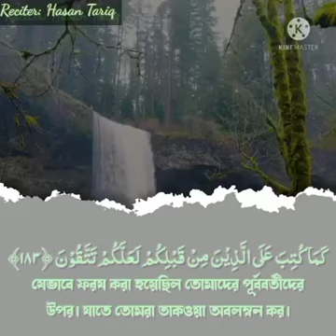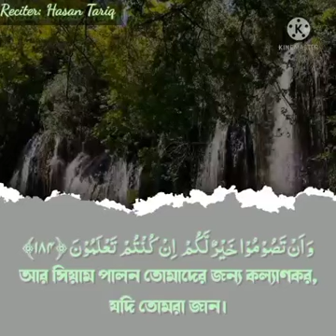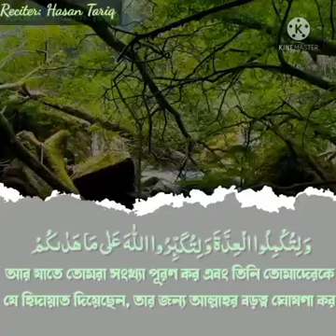আয়াতুল কুরসীর ফযীলত।Virtues of Ayatul Kursi।Hasan Tareq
আয়াতুল কুরসীর ফযীলত:

১. আয়াতুল কুরসী পড়ে বাড়ি থেকে বের হলে ৭০ হাজার ফেরেস্তা তাকে চারিদিক থেকে রক্ষা করে।

২. আয়াতুল কুরসী পড়ে বাড়িতে ঢুকলে বাড়িতে দারিদ্রতা প্রবেশ করতে পারে না।

৩. আয়াতুল কুরসী পড়ে ঘুমালে সারারাত একজন ফেরেস্তা তাকে পাহারা দেন।

৪. ফরজ নামাজের পর আয়াতুল কুরসী পড়লে তার আর বেহেস্তের মধ্যে একটি জিনিসেরই দূরত্ব থাকে; তা হলো মৃত্যু। এবং মৃত্যু যন্ত্রণা এতই হালকা হয়; যেন একটি পিঁপড়ার কামড়ের সমান।

৫. অযুর পর আয়াতুল কুরসী পড়লে আল্লাহর নিকট ৭০ গুন মর্যাদা বৃদ্ধি পায়।

আল্লাহ্ আমাদের সকলের নেক আমল কবুল করুন, আমীন।

১. আয়াতুল কুরসী পড়ে বাড়ি থেকে বের হলে ৭০ হাজার ফেরেস্তা তাকে চারিদিক থেকে রক্ষা করে।

২. আয়াতুল কুরসী পড়ে বাড়িতে ঢুকলে বাড়িতে দারিদ্রতা প্রবেশ করতে পারে না।

৩. আয়াতুল কুরসী পড়ে ঘুমালে সারারাত একজন ফেরেস্তা তাকে পাহারা দেন।

৪. ফরজ নামাজের পর আয়াতুল কুরসী পড়লে তার আর বেহেস্তের মধ্যে একটি জিনিসেরই দূরত্ব থাকে; তা হলো মৃত্যু। এবং মৃত্যু যন্ত্রণা এতই হালকা হয়; যেন একটি পিঁপড়ার কামড়ের সমান।

৫. অযুর পর আয়াতুল কুরসী পড়লে আল্লাহর নিকট ৭০ গুন মর্যাদা বৃদ্ধি পায়।

নেওয়া হয়েছে। Hasan Tareq